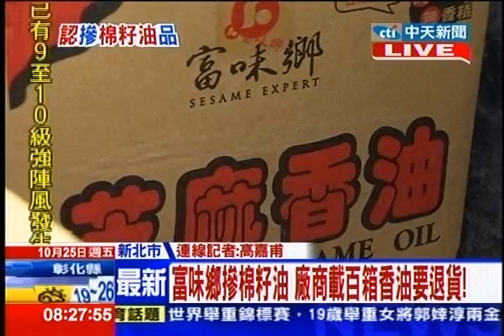中天新聞》富味鄉摻棉籽油 廠商載百箱香油要退貨！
內容轉載自《中時電子報》：
中天新聞》富味鄉爆出內銷油品摻有棉籽油事件，這也讓廠商在今天一大早就載著百箱的香油到富味鄉要求退貨。